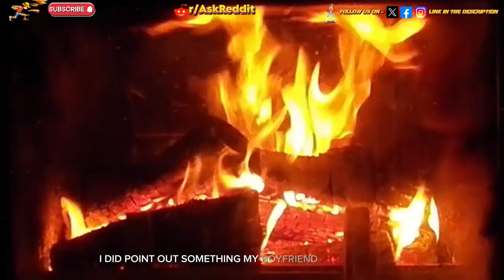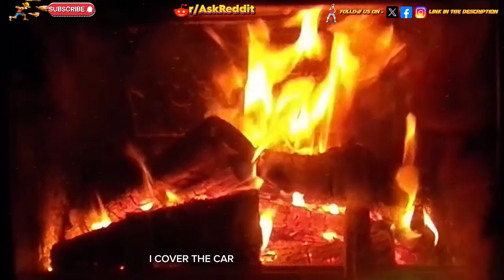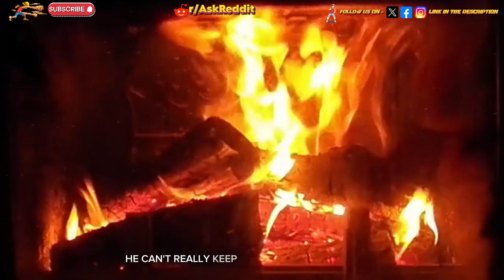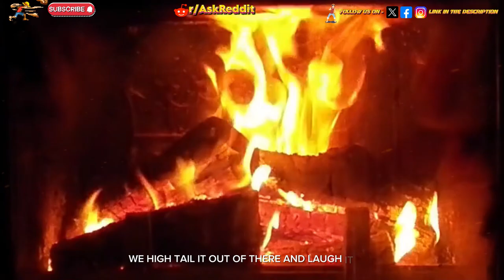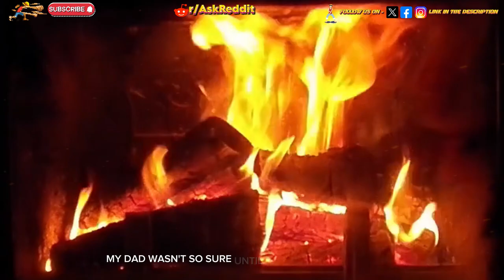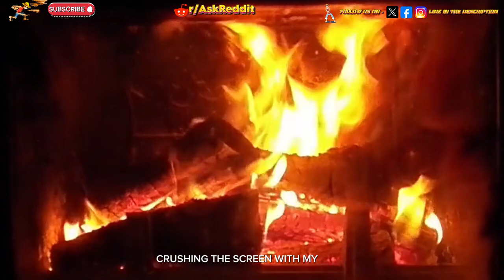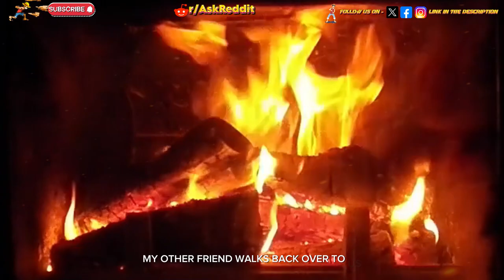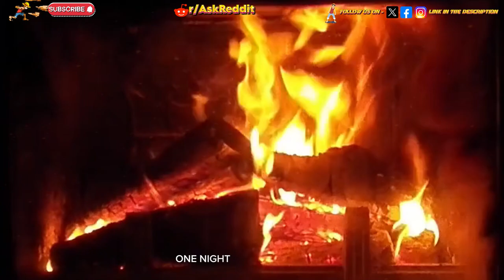Forest rangers And Campers, what are your unexplainable and downright creepy stories ? Part 1-7 Full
Dive into the chilling depths of the unknown with Thread Tonic as we explore a spine-tingling unsolved mystery that has left the internet sleepless. This eerie tale, sourced from the darkest corners of Reddit, will have you questioning what lurks in the shadows.